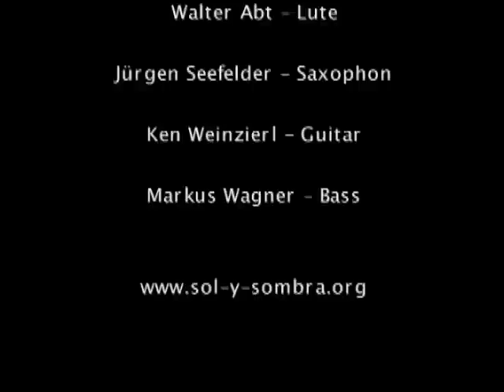Hasta la Victoria siempre (Fandangos por Bulerías) Walter Abt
composed by Walter Abt
played by Sol y Sombra

Walter Abt - Lute
Jürgen Seefelder - Saxophone
Ken Weinzierl - Guitar
Markus Wagner - Bass